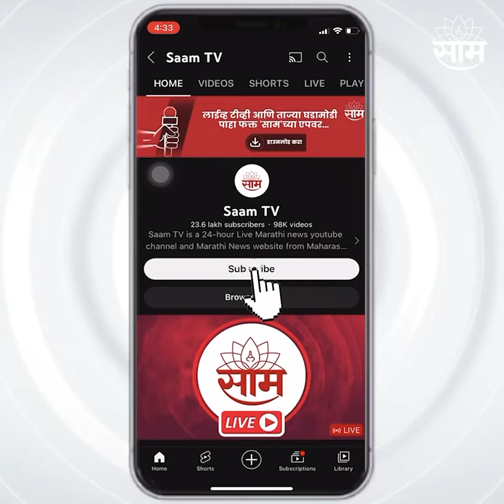Dada Bhuse Dance : मंत्री दादा भुसे यांचा तीन पावली नृत्यावर ठेका !, पाहा व्हिडीओ | SAAM TV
Dada Bhuse Dance : मंत्री दादा भुसे यांचा तीन पावली नृत्यावर ठेका !, पाहा व्हिडीओ